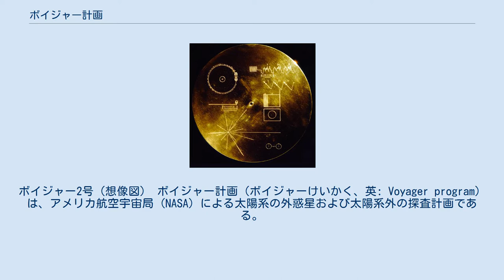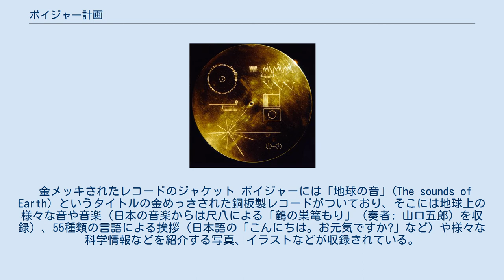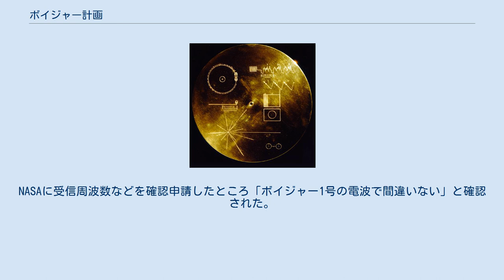ボイジャー計画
ボイジャー2号（想像図） ボイジャー計画（ボイジャーけいかく、英: Voyager program）は、アメリカ航空宇宙局 (NASA) による太陽系の外惑星および太陽系外の探査計画である。
Voyagerは日本語で航海者と訳される。
本計画は2機の無人惑星探査機ボイジャー（英: Voyager）を用いた探査計画であり、探査機は1977年に打ち上げられた。
異星人に向けたメッセージとしてゴールデンレコードを搭載していることで有名である。
惑星配置の関係により、木星・土星・天王星・海王星を連続的に探査することが可能であった機会を利用して打ち上げられている。
1号・2号とも外惑星の鮮明な映像撮影に成功し、新衛星など多数の発見に貢献した。
2機の搭載コンピューターのCPUは8.1Mhz、メモリは69.63KB、重量721.9kg。
動力は長期間の電力使用が可能な出力420Wの原子力電池が使われている。
出力はほぼ同じであるが、2号がより容量の大きい電源を搭載している。
当初の予定では打ち上げられる探査機の名称はマリナー11号・12号だった。
 航跡と、2007年4月にパイオニアやボイジャー宇宙船の予想される位置 ボイジャー1号は1977年9月5日に打ち上げられ、木星と土星とその衛星を観測した。
ボイジャー2号は1977年8月20日に打ち上げられ、1号が訪れた惑星に加えて天王星と海王星とその衛星を観測した。
結果、各惑星で新しい衛星を発見したり、木星、天王星及び海王星に環があることが明らかとなった。
また、トリトンにおける大気の発見のほか、イオの火山についても明らかとなった。
 1号の方が2号よりも後に打ち上げられているが、これは本来同日に打ち上げる予定であった1号がシステム不良のため16日間延期されたためである。
また、当初のグランドツアー計画ではボイジャー1号を2号より数年早い時期に打ち上げる構想が存在したという経緯もある。
当時は冥王星の公転角が天王星や海王星よりも遅れた後方に位置していたため、木星や土星の公転が天王星や海王星に追い付く前の早い時期に1号を打ち上げることで天王星や海王星を通らずに冥王星へ向かう軌道が構想されていた。
しかし最終的に軌道計画が見直されて1号も2号も同時期に打ち上げられることになった。
1号は土星接近時に2号よりも減速方向へスイングバイする形になり、そのぶん速い初速度で打ち上げられた。
 ボイジャー1号・2号がいずれもこの時期に打ち上げられたのには理由がある。
1970年代後半から1980年代にかけて木星、土星、天王星、海王星、冥王星といった外惑星が同じような方向に並ぶため、スイングバイ航法を用いてより遠くまで到達するのに最適な時期だったのである（スイングバイ航法を用いなかった場合、ボイジャーが地球を出発した時の速度では木星あたりまでしか到達出来ない）。
ちなみに、この機会を逃した場合、次に並ぶのは175年後まで待たねばならなかった。
天王星・海王星へ向かう予定が無かった1号についても2号とは異なる軌道に投入されたことで土星接近後に冥王星に向かう可能性が残された。
ただし最終的に冥王星探査はキャンセルされており、代わりにタイタンへの接近探査が行われた。
しかしタイタンの大気は予想外に厚く、結果的にボイジャー1号では雲の下までは観測できなかった。
タイタンの地表面の本格的な探査は後年のカッシーニ・ホイヘンスまで、冥王星の探査はニュー・ホライズンズまで、どちらもお預けとなった。
 金メッキされたレコードのジャケット ボイジャーには「地球の音」(The sounds of Earth) というタイトルの金めっきされた銅板製レコードがついており、そこには地球上の様々な音や音楽（日本の音楽からは尺八による「鶴の巣篭もり」（奏者: 山口五郎）を収録）、55種類の言語による挨拶（日本語の「こんにちは。お元気ですか?」など）や様々な科学情報などを紹介する写真、イラストなどが収録されている。
中にはザトウクジラの歌も収録されている。
これは、ボイジャーが太陽系を離れて他の恒星系へと向かうので、その恒星系の惑星に住むと思われる地球外知的生命体によって発見され、解読されることを期待して、彼らへのメッセージとして積み込まれたものである。
レコードに収録されている55種類の言語による挨拶や自然音、効果音、画像の一部が公開されている。
 ヘリオポーズと探査機の位置関係 現在も1号・2号ともに稼働し...